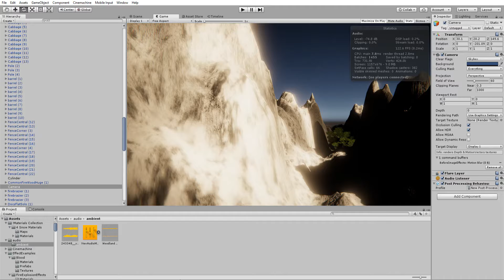Unity 2017, Terrain Concept #5 "Wind & Sound Effect"